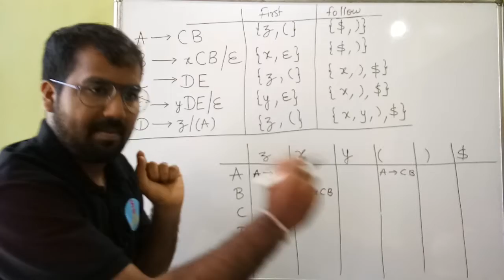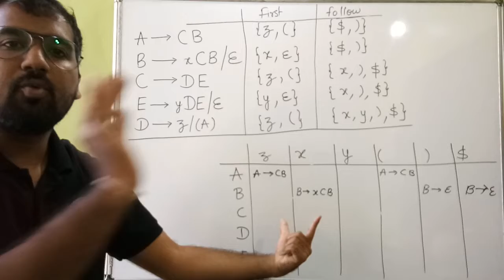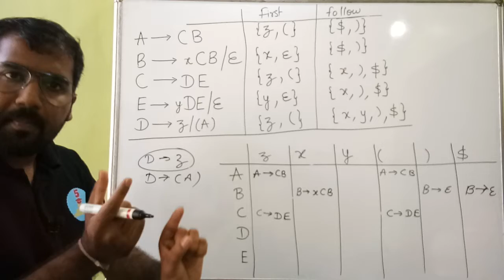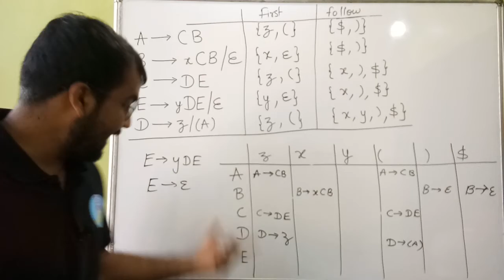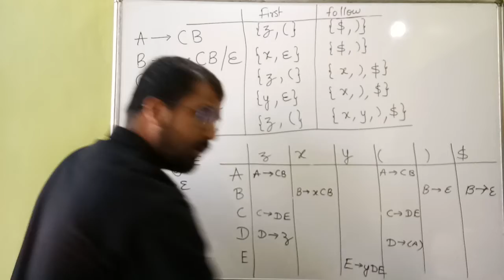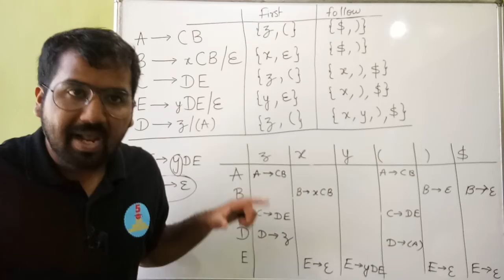Construction Of LL(1) Parsing Table Part-2 Explained With Solved Example in Hindi l Compiler Design